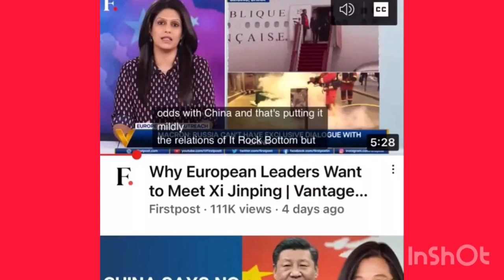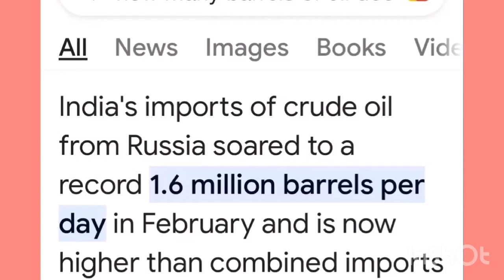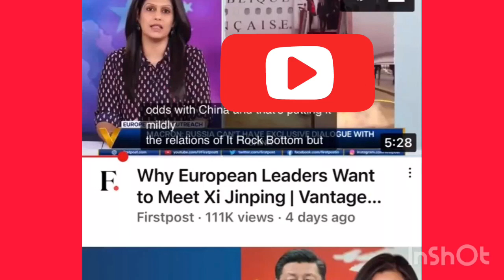Why India is creating new world order by Russia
Why India is creating new world order by Russia realviewearthnice@TheBlankPageOfficial